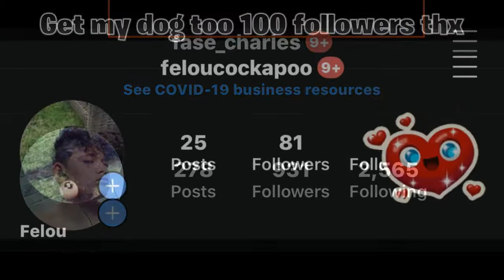Fortnite with my Cousin Dylan Playing DUO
Follow MY dog @feloucockapoo